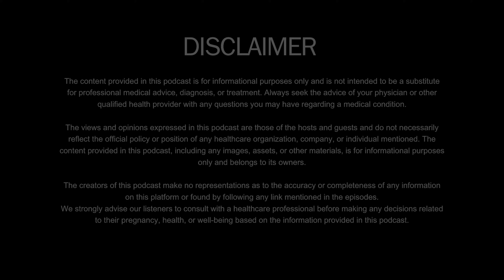Cyber Crime & Fraud Prevention Tips: Banking, Job Scams Explained by Sr. Inspector Ravindra Bhide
In this episode, we sit down with Senior Inspector Ravindra Bhide, a cyber fraud expert and the first in-charge officer of the Cyber Police at BKC. With years of experience tackling cybercrime, Inspector Bhide shares his deep insights into various forms of fraud affecting individuals and organizations today. We delve into crucial topics such as banking fraud, job scams, telephonic fraud, and more, uncovering the strategies used by fraudsters and how we can safeguard ourselves. Tune in to learn from one of India’s leading experts on cyber security and arm yourself with the knowledge to stay protected in an increasingly digital world.

Chapters -

0:00 - Recap
0:55 - Introduction
3:25 - What is Cyber Crime?
4:26 - Reasons behind cyber crime
7:11 - Man’s helping nature and cyber crime
9:49 - Psychology and structure of fraudsters
13:41 - Who to inform first?
14:50 - Our Ignorance
16:23 - Role of Media
17:15 - How to save ourselves from Cyber Crime
18:04 - Main Target of Cyber Crime
19:37 - Cyber crime awareness should be taught in school
21:25 - Gender ratio of victims
23:27 - Where females fall victim to cyber crime?
24:36 - Fedex deliveries fraud
27:05 - How to assess a false call?
28:31 - Online gaming fraud
30:06 - Celebrities endorsing betting apps, gambling apps
31:17 - Share trading frauds
33:10 - origin of share trading
33:36 - Chinese apps fraud
33:52 - Voice Cloning, Pictures cloning
35:13 - How to trace these calls?
36:09 - Digital Arrest
39:55 - Don’t be afraid to talk to friends and family
41:18 - Money deposited in account by mistake
44:04 - Fake Money deposited
47:35 - Fake Arrest notices
49:41 - Can a female be arrested after sunrise?
50:34 - Can a female be arrested without a female cop?
51:45 - KYC update fraud
53:10 - Online Job frauds
56:32 - Matrimonial frauds
1:00:00 - Do matrimonial sites not perform background checks
1:00:27 - Real Estate, Property Frauds
1:03:51 - Who to Inform when you receive money from an unknown source?

Follow Meri Saheli on Social Media -